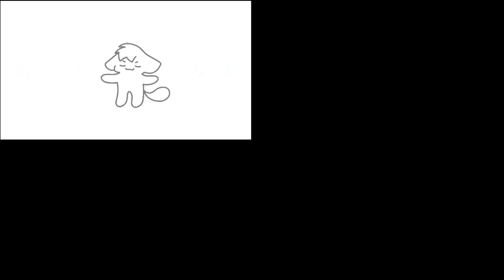HONEYPIE || Animation Meme || FlipaClip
Ocs:
FPS: 14
Programs used:
FlipaClip
PowerDirector